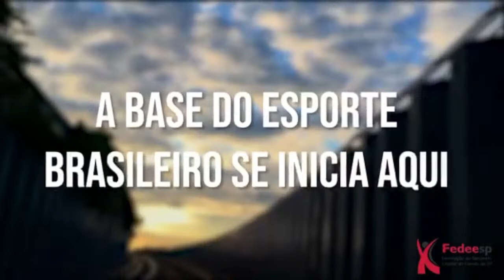Juventus vs Tabuca - Campeonato Paulista F.P.F.S - Sub16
Competição: Campeonato Paulista F.P.F.S
Local: Ciro I - F.P.F.S.
Data: 13/04/2024
Camera: Junior Feijão